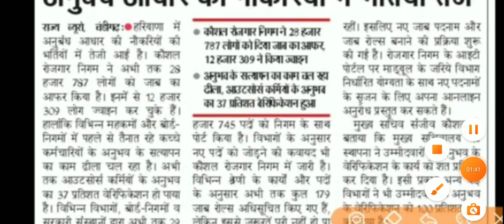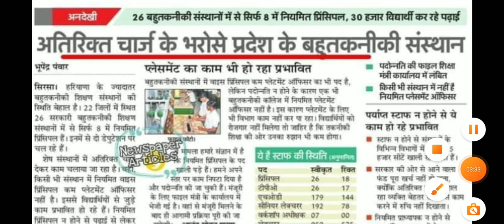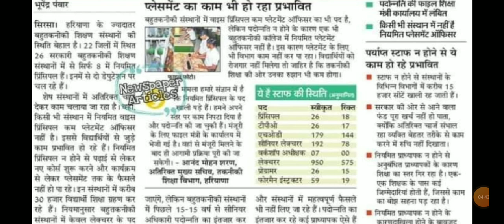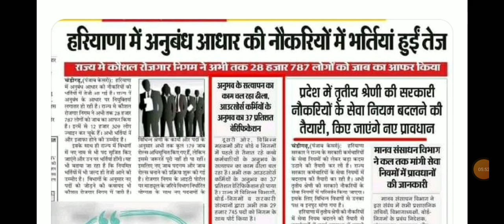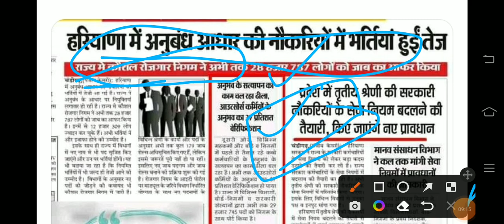शिक्षक भर्ती अपडेट#हरियाणा कोशल रोजगार निगम भर्ती अपडेट#रेगुलर शिक्षक भर्ती विरोधी सरकार